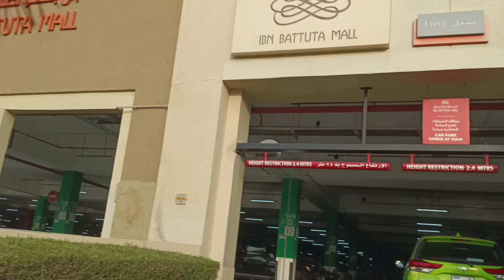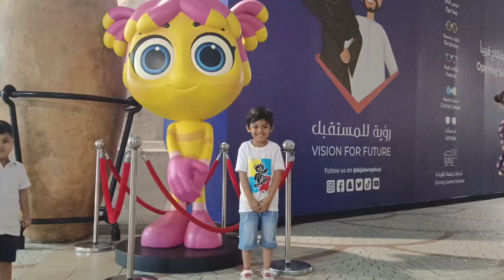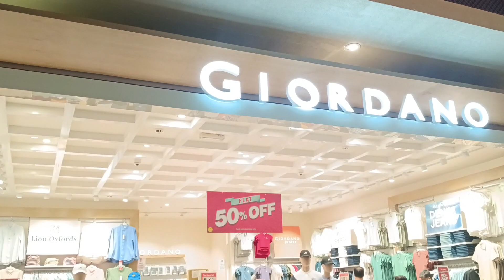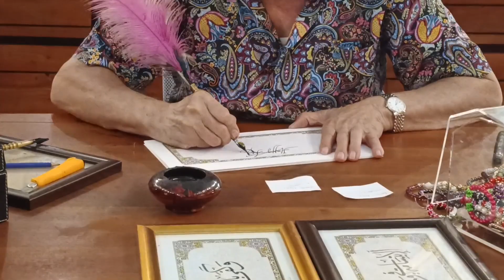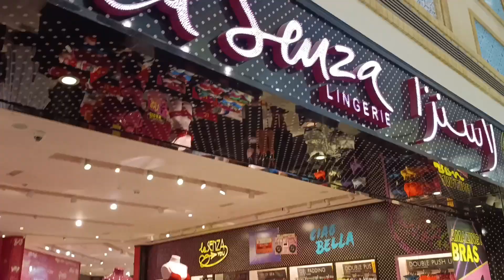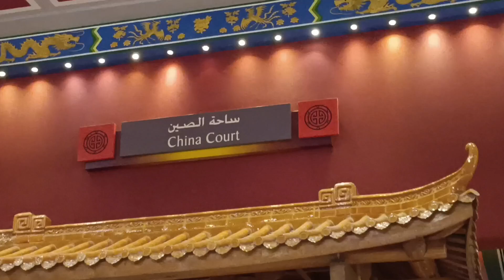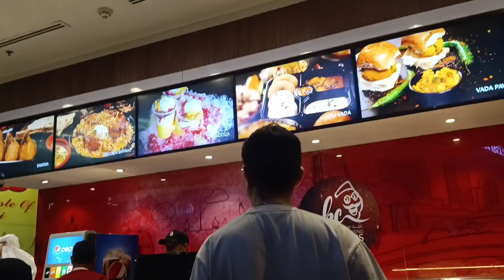Largest theme mall in dubai..gelam IBN batuta mall e.dubai.banglavlog.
last week weekend ta ektu agei suru hoyechilo..,.gelam IBN batuta mall e.dubai.banglavlog.
shivank's mom in Dubai
ibn battuta mall
life is beautiful vlog#twins mom in Dubai
indian mom Dubai to uk